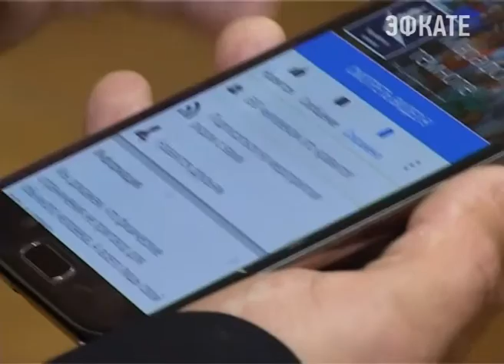В Сочи стартует "Марафон в темноте". Новости Сочи Эфкате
Во многих городах проходят тематические мероприятия для слабовидящих. В Сочи в рамках краевой программы «Доступная среда» реализуется множество проектов. Планируется открыть и новый. С инициативой внедрить на курорт стартовавший два года назад в Москве проект «Марафон в темноте», выступил сочинец Сергей Гринь.
Сочи. Новости.
Телеканал Эфкате.